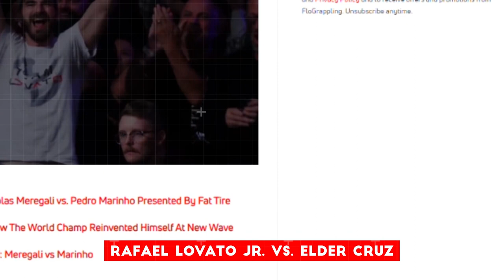WATCH: Nicholas Meregali DOMINATES Pedro Marinho at the WNOs | Flograppling | Grappling & BJJ Recap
In this video, we will unwrap the recently held Flograppling WNO event and cover the main cards from the star-studded night.

From the main events which included the likes of Nicholas Meregali, Pedro Marinho, and Rafael Lovato Jr to other supplementary cards that made up the event, we will reveal all the details and break down the fights step-by-step including the interesting Post-Fight Moments that you might have missed out on.

grappling, BJJ
BJJ news
BJJ highlights
grappling MMA
grappling highlights
adcc worlds
ibjjf worlds
tye ruotolo
kade ruotolo
ruotolo brothers
bjj moments and highlights
bjj fans
meta
Art of Jiu Jitsu
IBJJF Hall of Fame
Nicholas Meregali
Pedro Marinho
Who's Number One
Flograppling
Rafael Lovato Jr
Elder Cruz
Flograppling WNO
WNO 2023
Nicholas Meregali vs Pedro Marinho
Rafael Lovato Jr vs Elder Cruz
WNO Highlights
BJJ Highlights 2023
Nicholas Meregali 2023 highlights
best of nicholas meregali
best of rafael lovato jr
rafael lovato jr fights
nicholas meregali fights